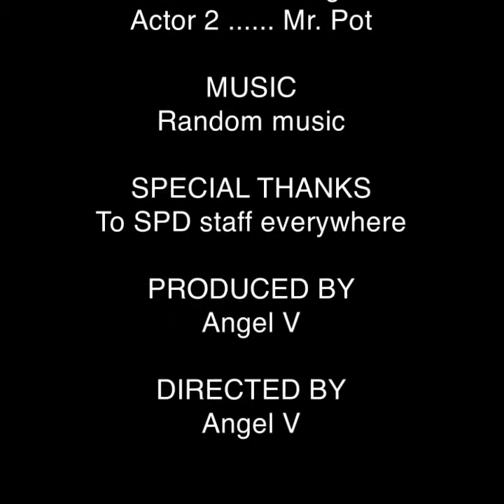Sterile processing technician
Steam sterilization part 1